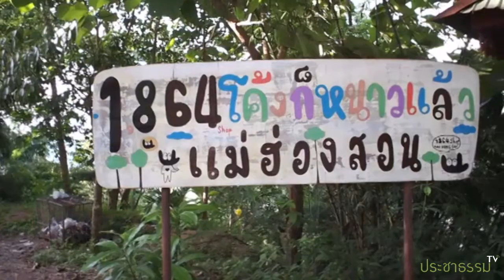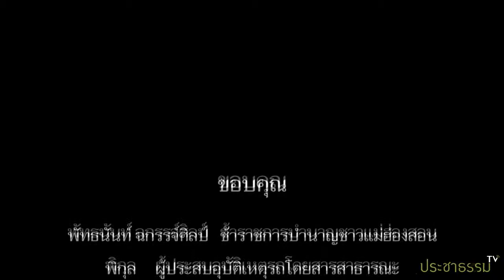ระบบขนส่งสาธารณะในฝันของคนแม่ฮ่องสอน 2/3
ผลงานสกู๊ปข่าวของ วรชาติ มอแปล หนึ่งในผู้รับทุนจากประชาธรรม ที่ร้อยเรื่องราว ตั้งคำถามต่อสวัสดิภาพและความปลอดภัยในการเดินทางของคนแม่ฮ่องสอน และนักท่องเที่ยว ในการใช้บริการขนส่งสาธารณะ